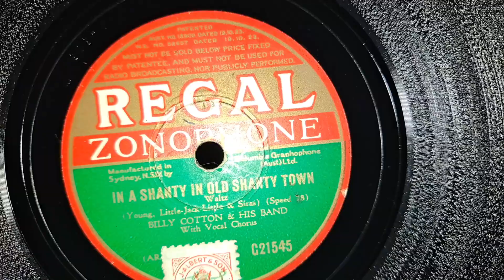In A Shanty In Old Shanty Town. Billy Cotton & His Band. Regal Zonophone 78rpm Record from 1932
Pretty scratchy record, used a soft tone needle, but a great song with Vocal.
Australian Salonola Harmonic Gramophone Phonograph 78rpm Record Player made in 1929.